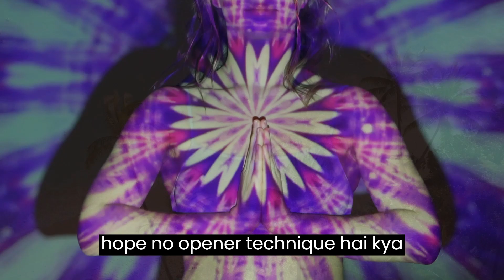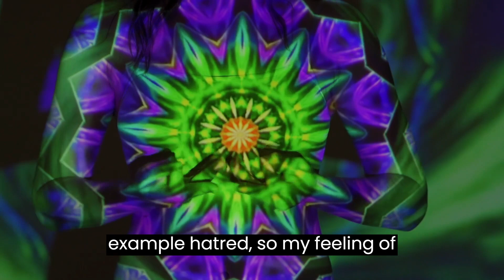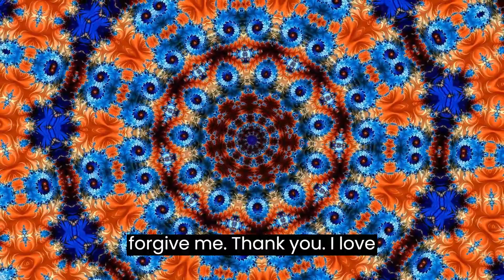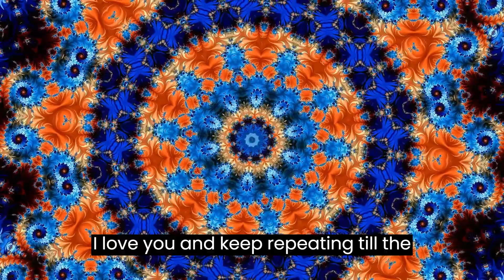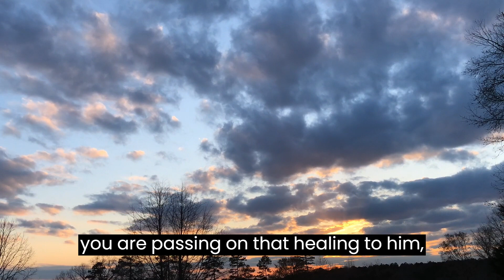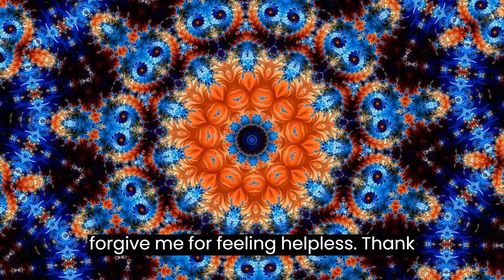How to Heal Someone else Using Ho'Oponopono | Ho'Oponopono for Others | किसी और को कैसे हील करे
In the video, you will learn how you can use Ho'Oponopono for someone else and heal them.  To experience the best results, repeat every day for 21 consecutive days 108 times a day, and then come back to it whenever you need.

Welcome to my Law of Attraction Coaching ⚛️ and Healing Channel !🧘‍♀️ I'm here to help you upgrade your frequency and manifest abundance in your life. ♾️
Are you tired of feeling stuck and stagnant in your life? 😩 Are you ready to let go of negative energy and attract the abundance you deserve? You've come to the right place!🫵
I offer powerful coaching and healing techniques to help you align with the Law of Attraction and attract abundance in all areas of your life. Whether you want to manifest more money, love, success, or happiness, I'm here to guide you every step of the way.

Let's raise our frequencies together and manifest the life of our dreams.